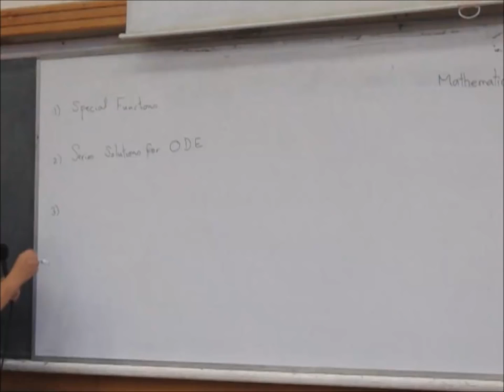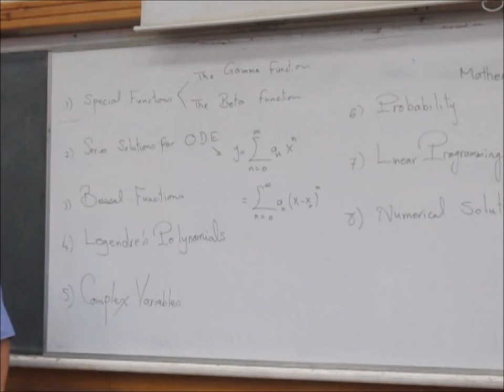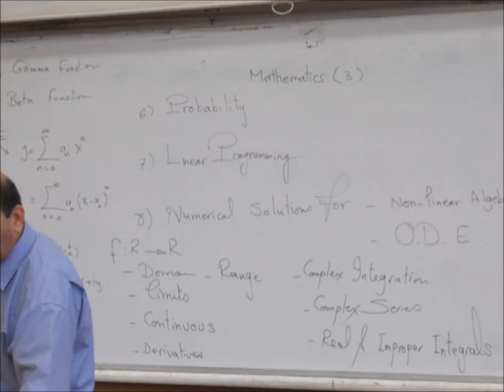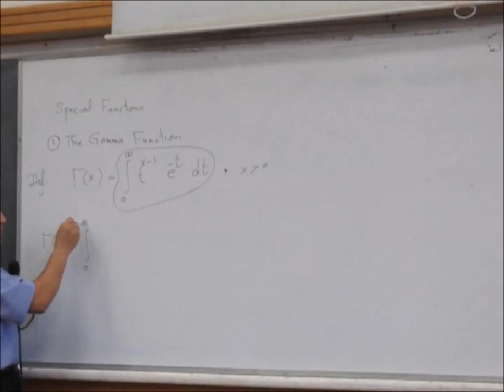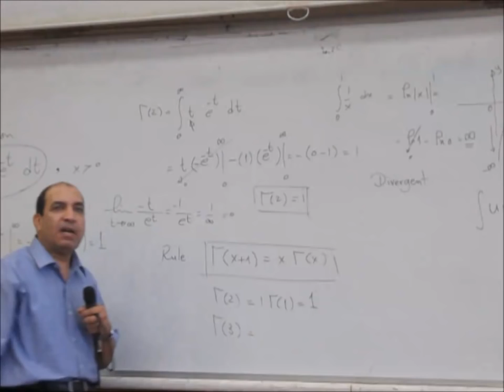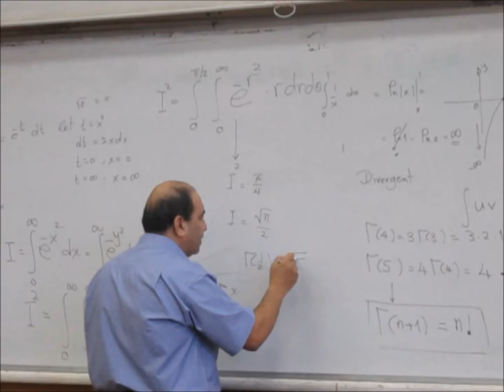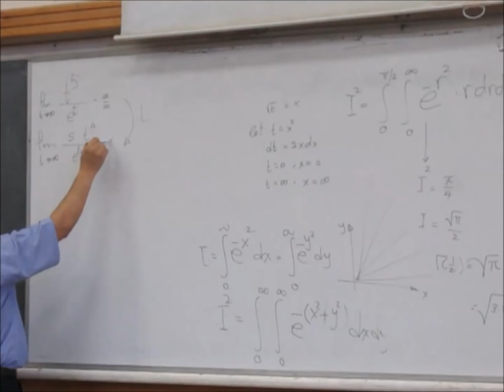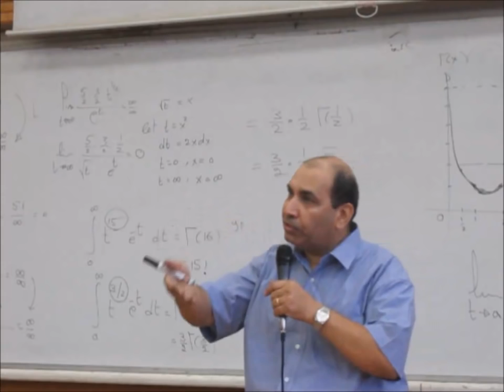Dr Makram Roshdy (Math) - lecture 1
Contents:
*Introduction
*The Gamma function

Taken by : Ahmed N. Qassem , on : 28/09/2015